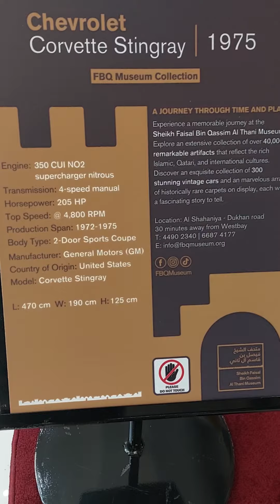Chevrolet Corvette Stingray 1975.